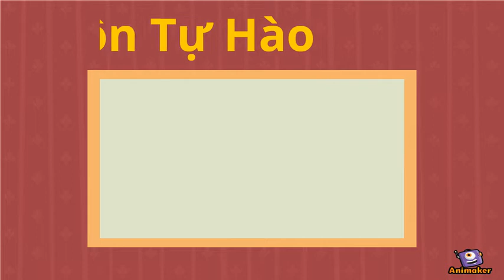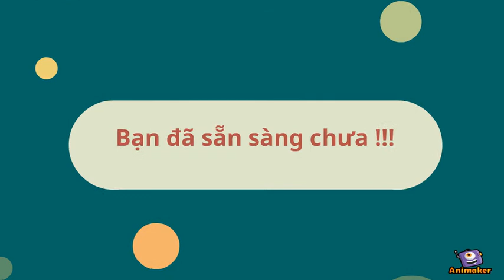Admin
Animated Video created using Animaker Giới thiệu giải pháp marketing - Nhạc chờ thương hiệu